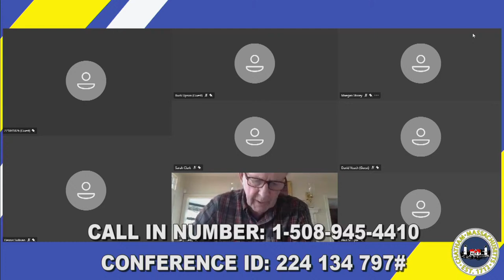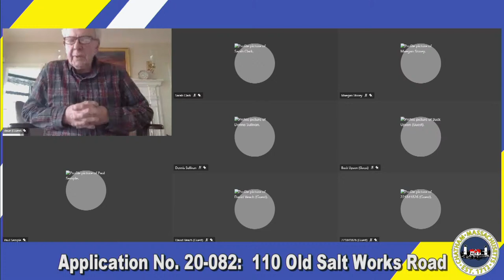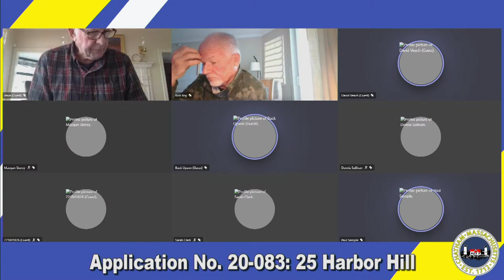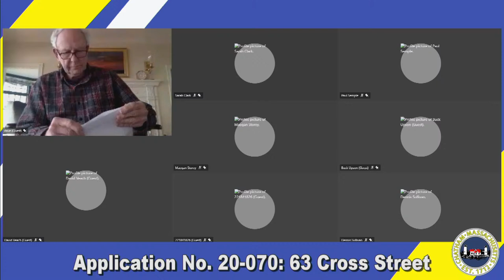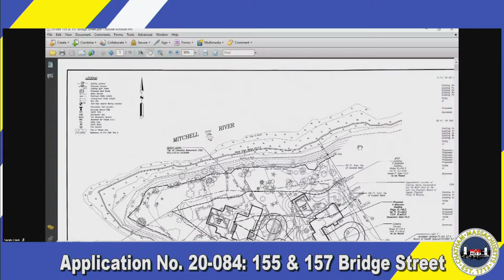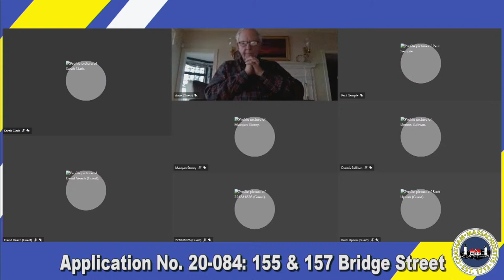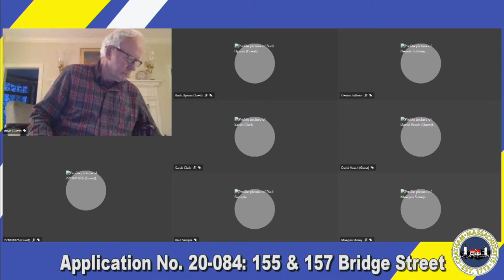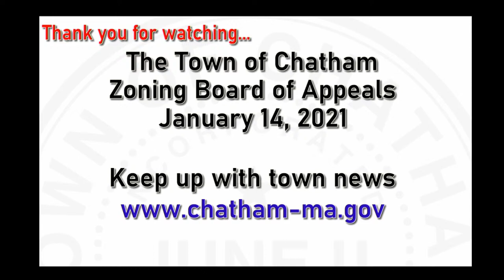Town of Chatham | Zoning Board of Appeals